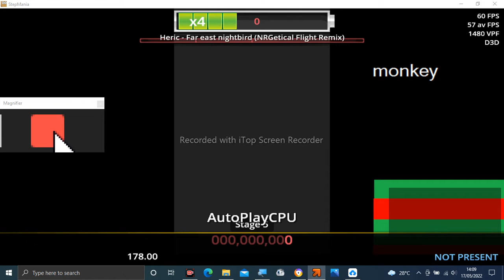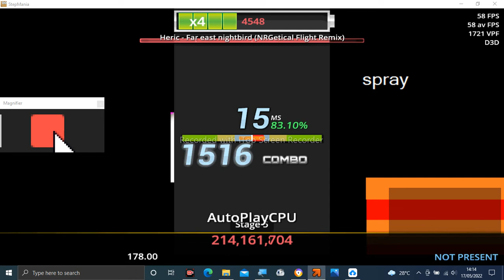Stepmania Audio - Far east nightbird (NRGetical Flight Remix)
Tittle: Far east nightbird (NRGetical Flight Remix)
Artist: Heric
Label: Dat File Records